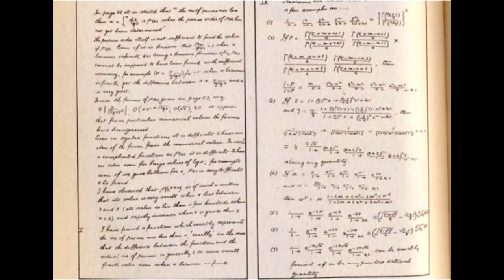Ramanujan real photo and theorems home wife mother real photos of ramanujan infinity ♾️